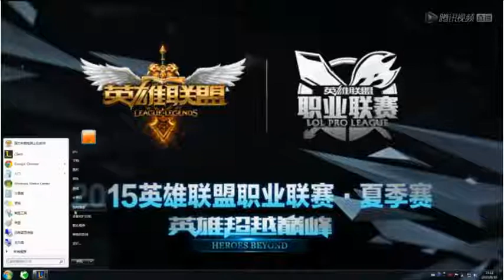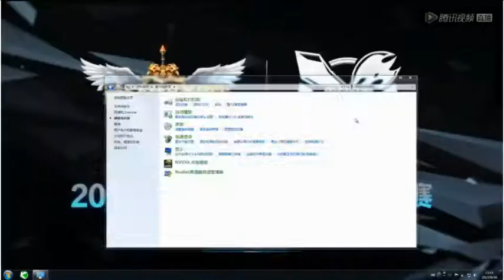[Deft KogMaw POV] LPL Playoffs - EDG vs LGD G3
The stream itself has no sound, that's why you don't hear anything.

Thanks.

Support the LPL livestreams;